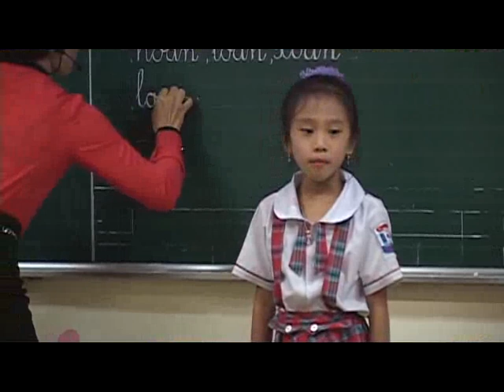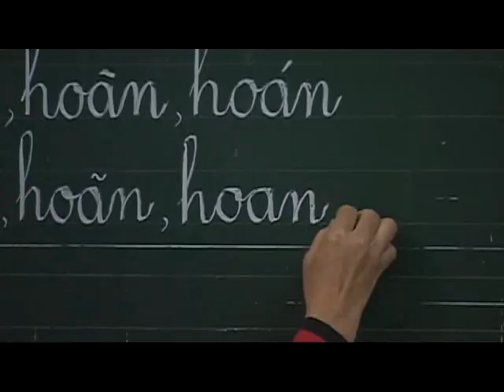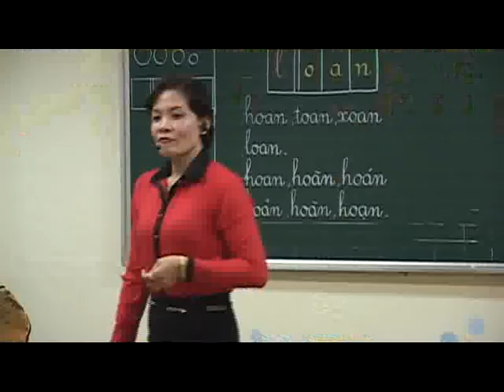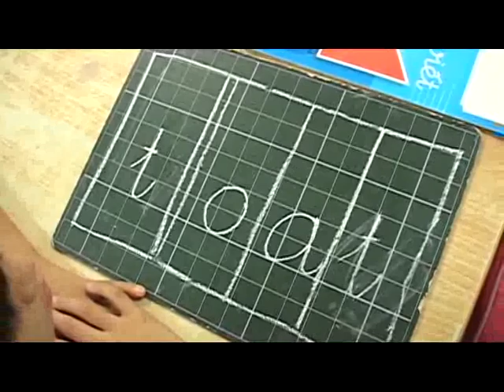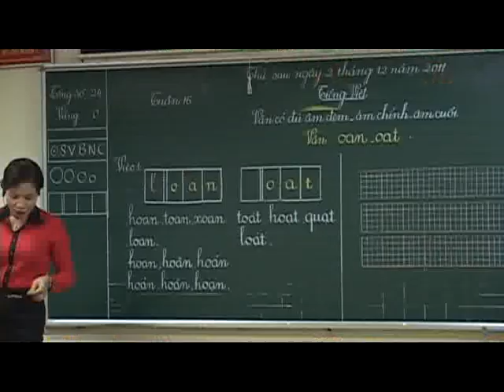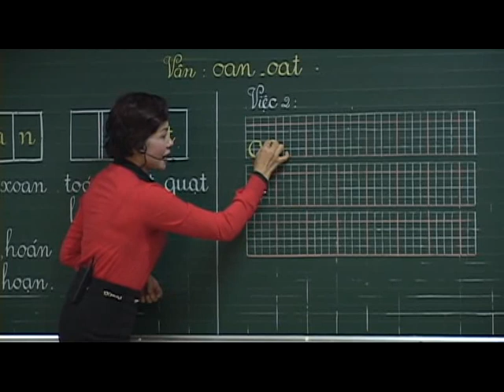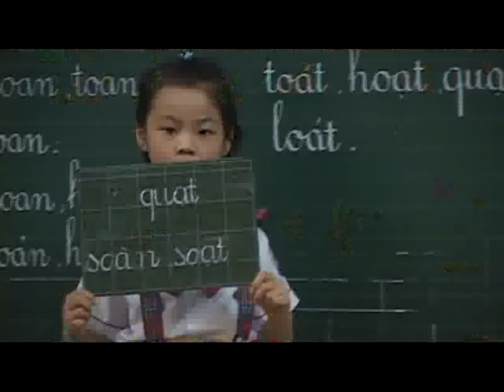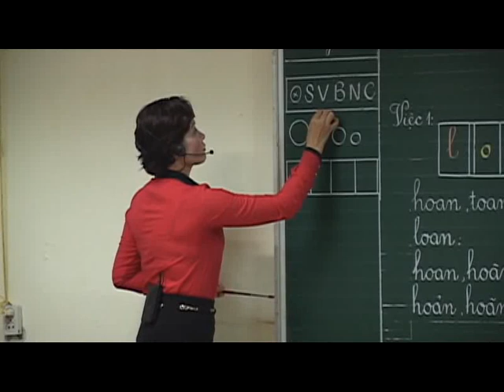Tap huan tieu hoc Mau 3D 2